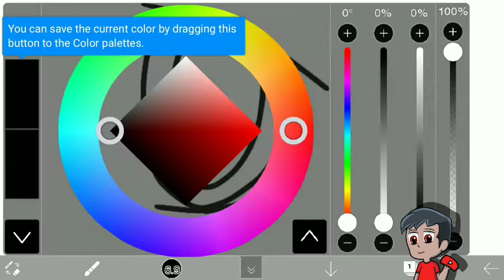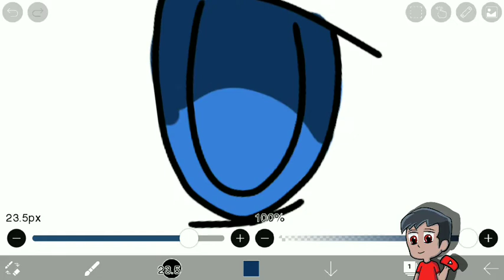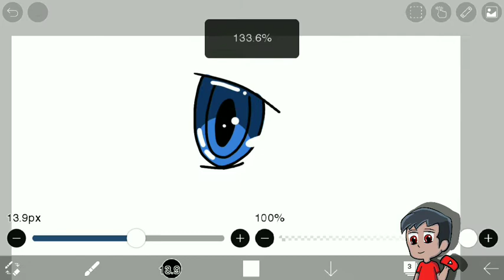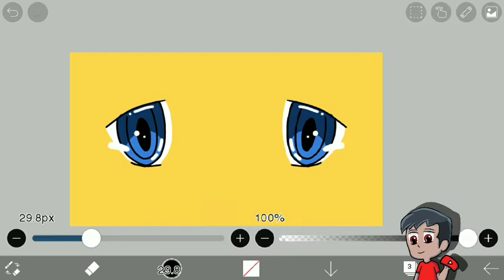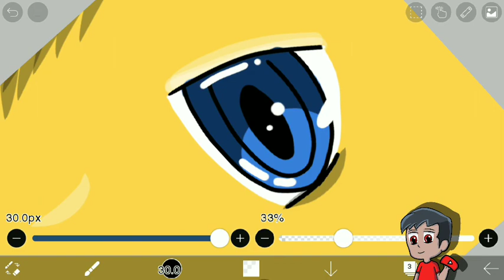How to draw this - Digital art tutorial for beginners | SkarrHour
In this video I will teach how to draw anime eyes. I will also cover some parts of highlights and shadows.